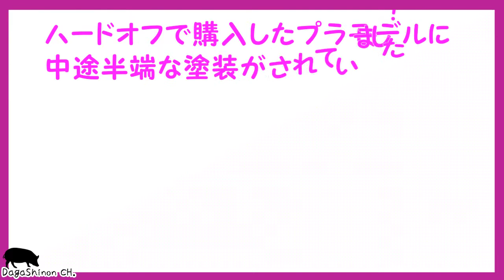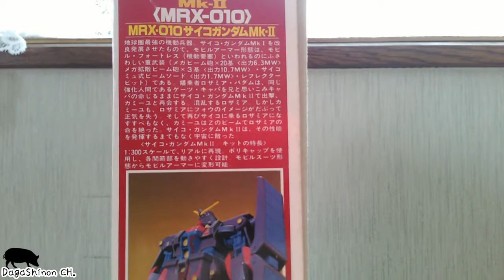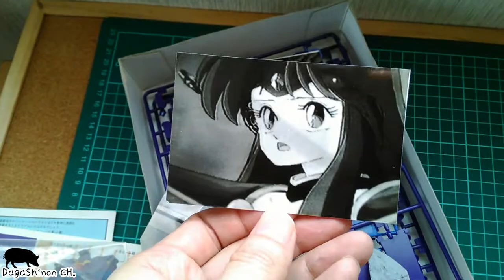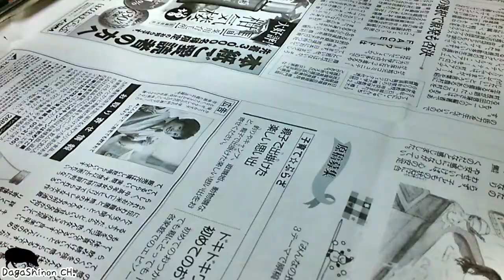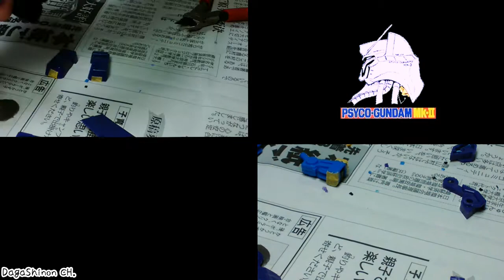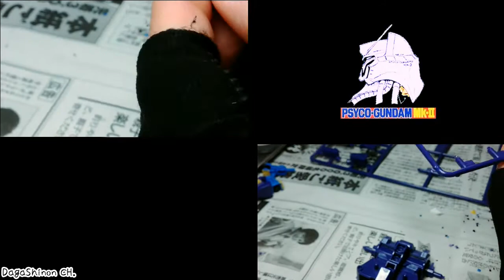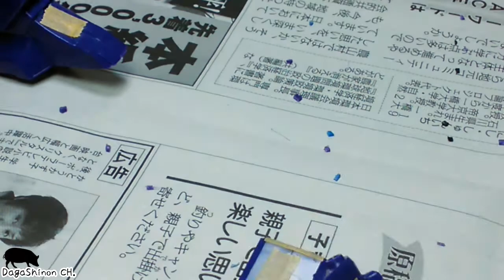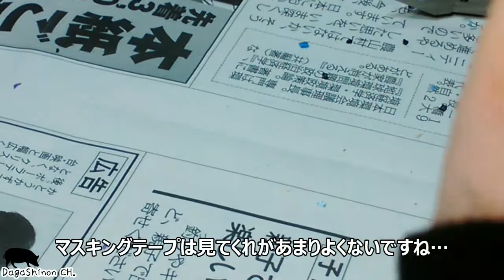旧キット サイコガンダムMk-Ⅱ、箱を開けてみたらナニコレ？ 塗装を剥がした後に素組！【PSYCO-GUDAM Mk-Ⅱ / ガンプラを作る！】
ハードオフで購入したサイコガンダム。
開けてみたら一部が塗装済でした。
それに写真も入っていた・・・。
ちょっと不気味でしょう。
塗装はがしをしてから素組しました。
塗装剥がしは、別の動画で公開中！

だがしのん関連の動画情報をまとめたブログ、
『だがしのんアラカルト！』のブログを開設しました！

アクセスしてね！